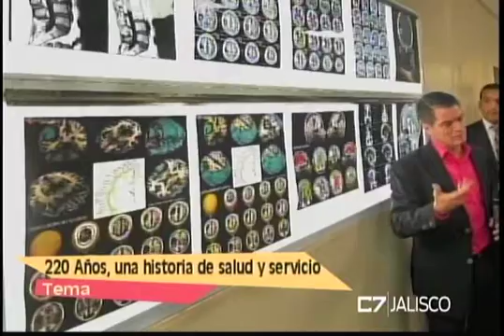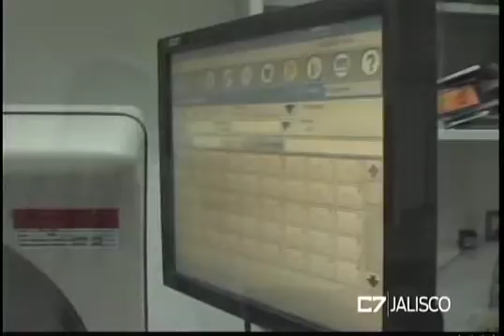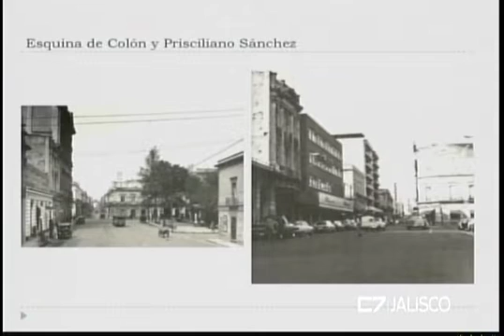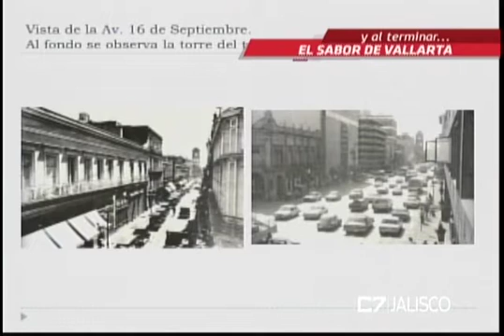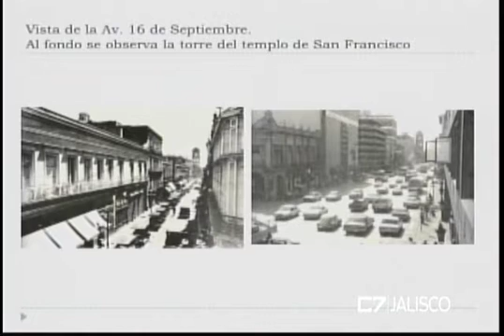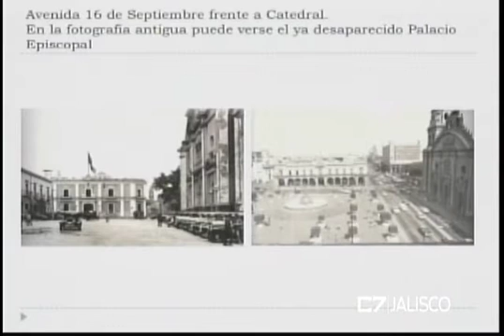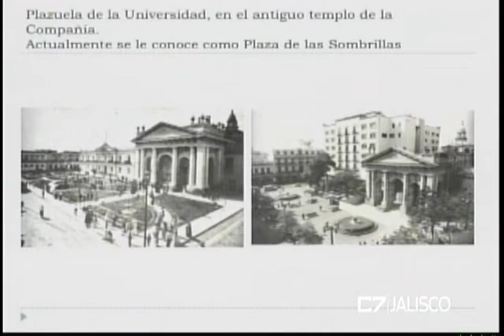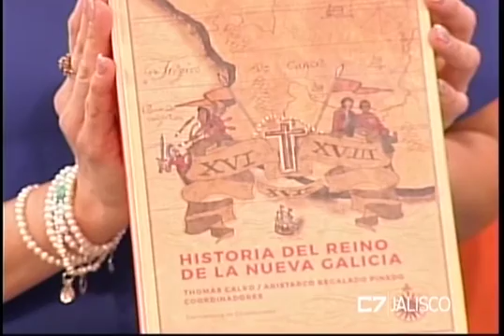REVISTA JALISCO 16 05 16